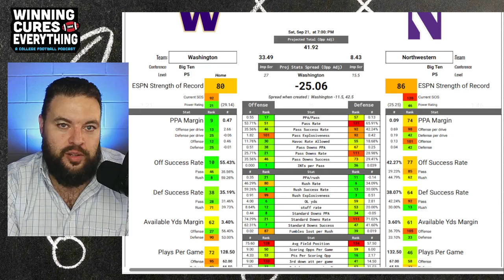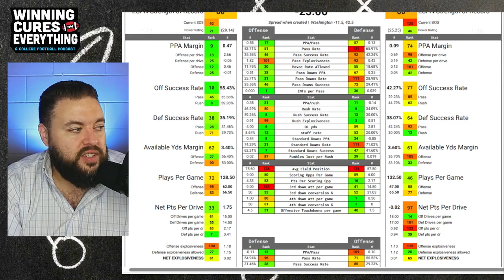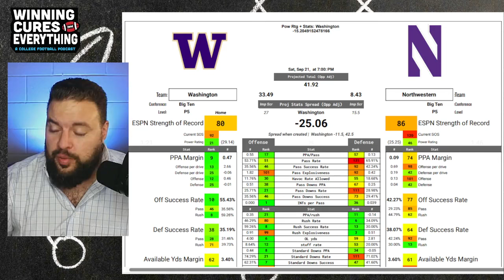Washington vs Northwestern Picks & Prediction Against the Spread 2024 College Football Analysis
Washington vs Northwestern Picks Against the Spread 2024 Predictions

Gary gives a quick preview, analysis, score prediction based on advanced stats and data & his pick (lean) against the spread (ATS) for the 2024 College Football Week 4 matchup featuring Northwestern vs Washington!